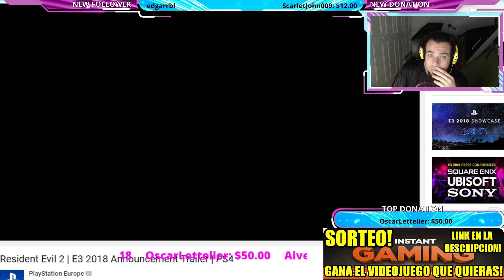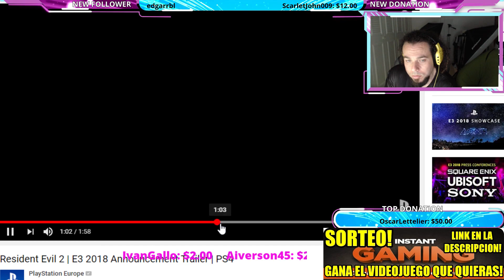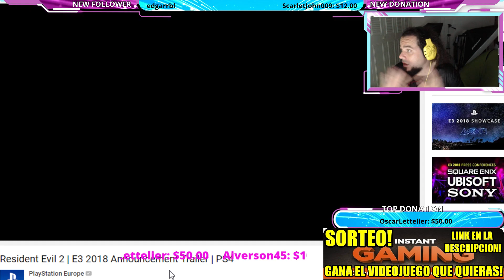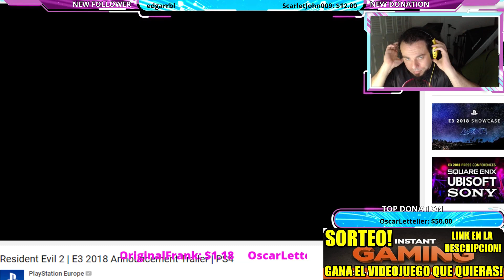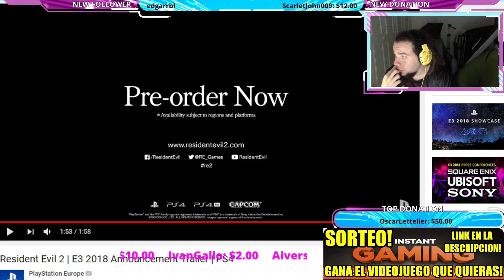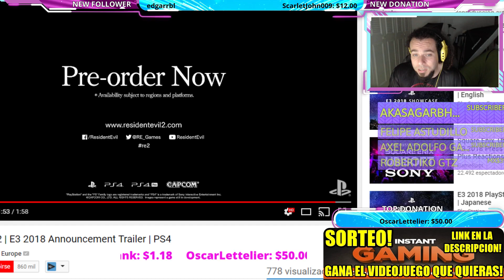EL DETALLE DE RESIDENT EVIL 2 REMAKE QUE LO HACE UNA OBRA DE ARTE MAESTRA ¿TE DISTES CUENTA? E32018